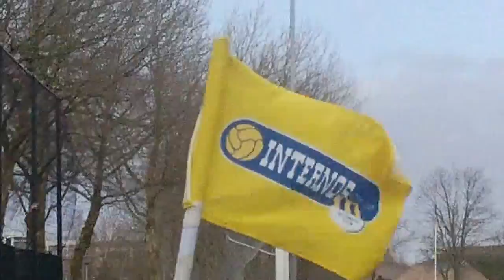20140412 Internos C2 Boeimeer C2 werd 3 0